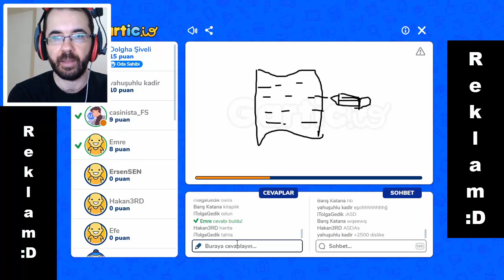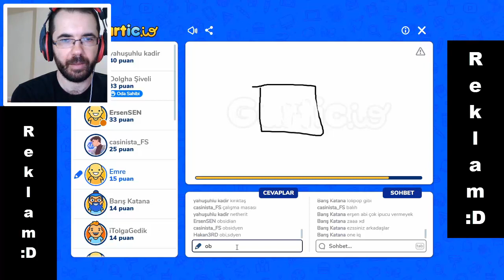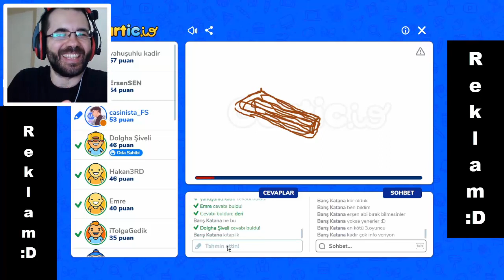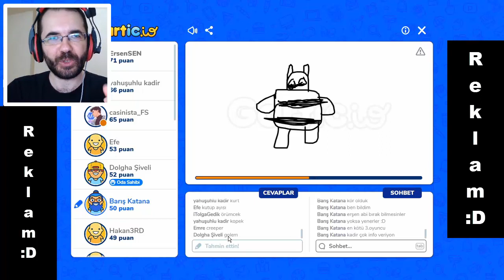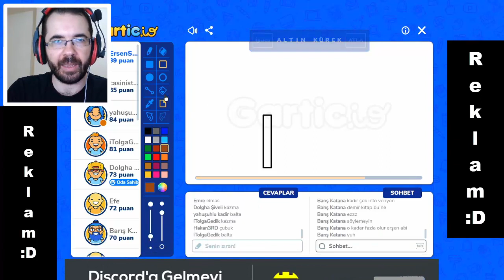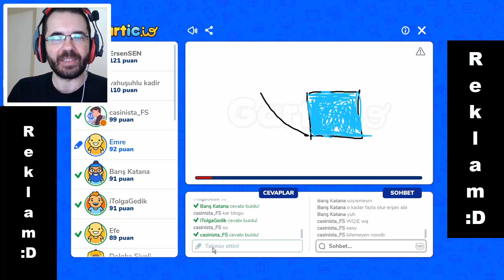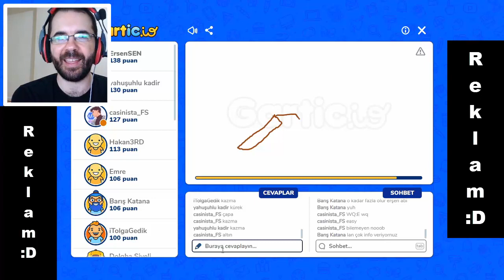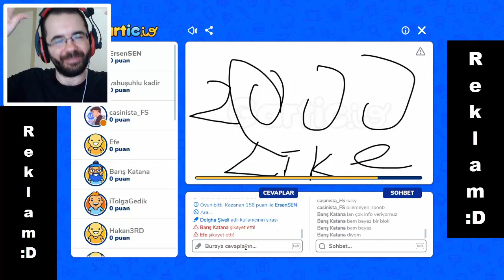gülme krizine girdik! EFSANE EĞLENCELİ ÇİZİM OYUNU Gartic.io (kör olduk)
Video İçeriği;

gülme krizine girdil
EFSANE EĞLENCELİ ÇİZİM OYUNU
Gartic.io
kör olduk
Erşen ŞEN
Oyun ULAN
ErsenSEN
Minecraft